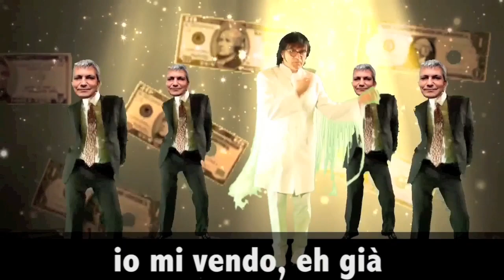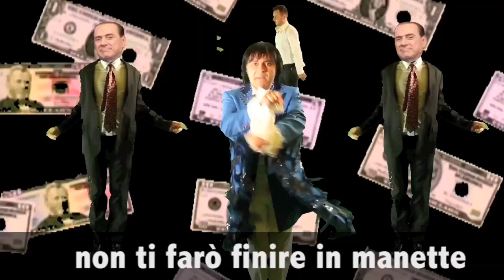Nichi Vendola canta "Mi vendo"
Nichi Vendola annuncia la sua candidatura alle primarie e si avvicina al Centro scaricando Di Pietro. In attesa di una sua più netta deriva verso l'area berlusconiana (e magari di un colpo finale, con salto mortale e capriola a sinistra), i Revenex non si sono fatti aspettare e hanno anticipato tutte le mosse del vendoliano poeta della politica italiana con una nuova satira sferzante. Ecco cosa avrebbe cantato il Nichi nazionale se avesse avuto una voce migliore e qualche difetto di pronuncia in meno: "Mi vendo" di Renato Zero, in una versione revenex con testo adattato alla sua nuova virata politica. Ce n'è per tutti, dai sostenitori del premierato di Celentano ai Buttiglioniani distratti.
Il video è interamente scritto e prodotto dai Revenex Quote, ilgruppo napoletano di satira politica e di costume. In caso di utilizzo citare gli autori e la fonte.